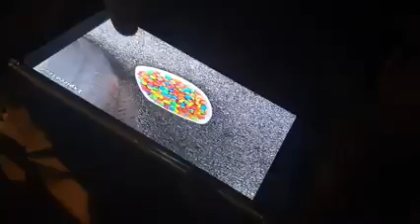GHARIBO KI DUA HI SABSE BADI DAULAT HAI